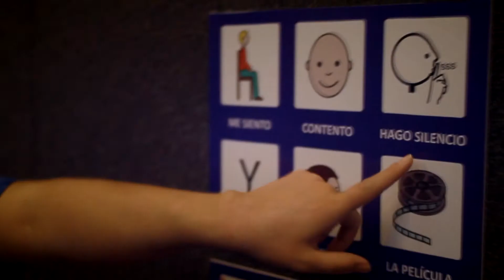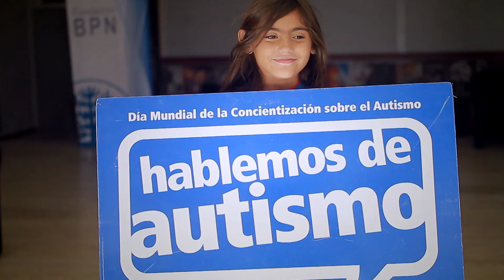2 de abril | Día Mundial de Concienciación sobre el Autismo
2 de abril | Día Mundial de Concienciación sobre el Autismo